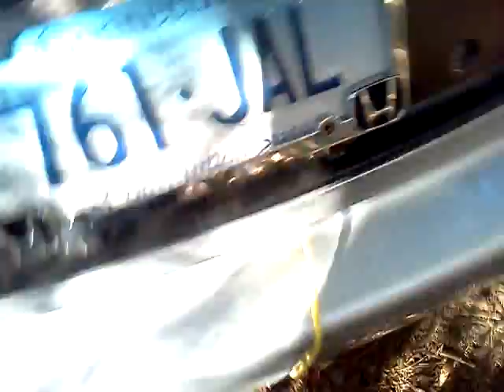My poor car :(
This is the civic right now after a rough 2011